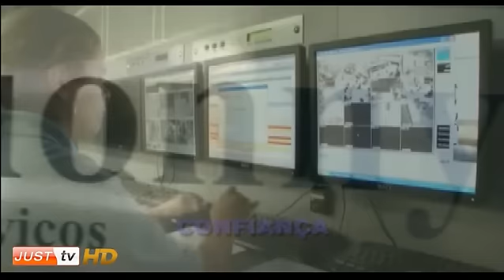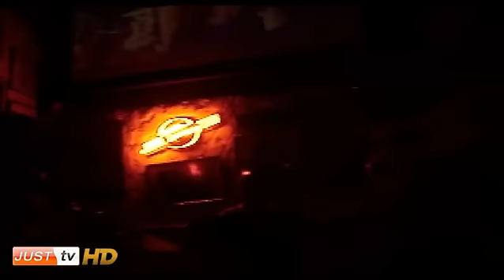Waldir Carone e Kalil Bentes no Rock On The Road - JustTV - 27/04/11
Neste programa Waldir Carone e Kalil Bentes

Programa transmitido ao vivo todas às quartas às 22h30